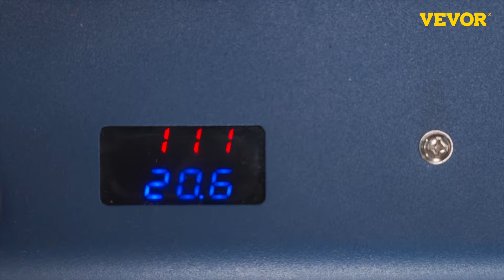VEVOR High Pressure Compressor, 4500PSI/30MPA/300BAR High Pressure Air Compressor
VEVOR High Pressure Compressor

1800W High Pressure Compressor Manual Stop

The pump is a 1800W PCP compressor with two-stage compression. The maximum working pressure is 4500PSI. When the required pressure reaches, you need to stop the machine manually to avoid dangers.

• 30-Day Free Returns
• 24/7 Attentive Service